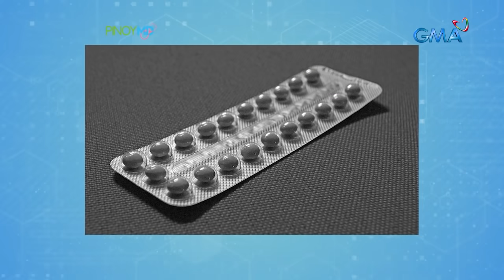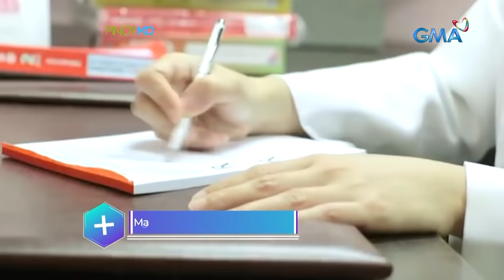Pinoy MD: Bakit bumababa ang sex drive ng isang tao?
Aired (February 12, 2022): Ano-ano nga ba ang mga posibleng dahilan kung bakit bumababa ang sex drive ng isang tao? Alamin ang kasagutan sa video na ito.